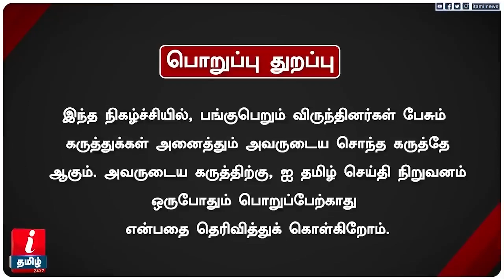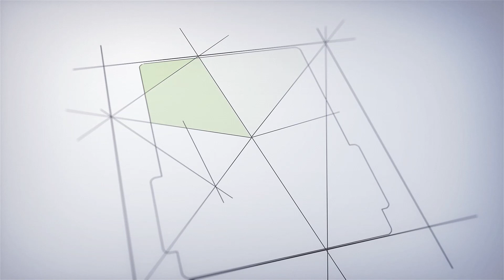Prince Vs Sardar | கார்த்தி எடுத்த ரிஸ்க்-BOFTA Dhananjayan Explains | Prince Review